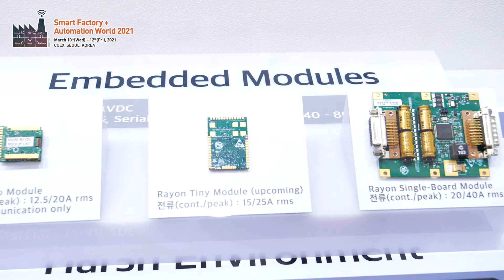[SF+AW 2021] STXI모션_현장인터뷰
STXI motion